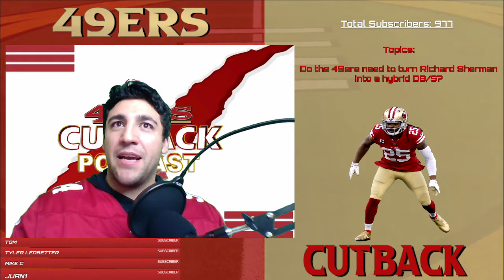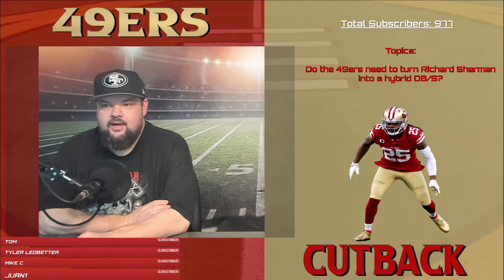In a Hybrid Role, does Richard Sherman make sense for this secondary?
We discuss is Richard Sherman now makes sense for the 49ers due to the Tarvarius Moore injury. Could Sherman play Corner and Safety and really impact the 49ers Defense

Live Stream Thursday at 6:30pm PST...Come by interact and bring your questions. It's a lot of fun!

We appreciate you taking the time to listen to the 49ers Cutback Podcast. We will continue to do our best to put out great new content for all fans to be able to enjoy.